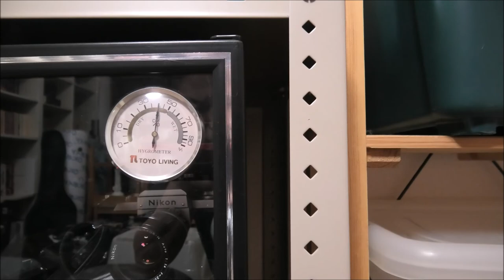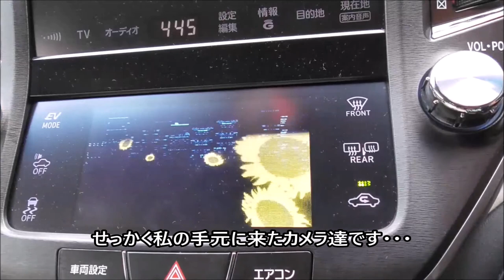【フィルムカメラ】カメラ保管用の防湿庫を増設してみた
カメラや交換レンズは放っぽっとくとカビだらけになってしまいます。キチンと防湿庫にしまいましょう。